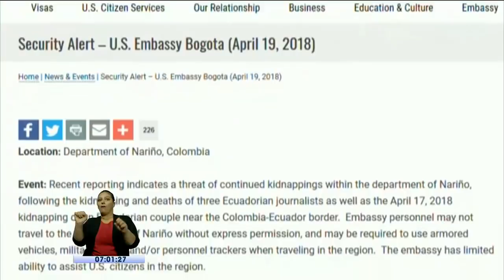Decomisan un supuesto arsenal bélico en la frontera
Se presume que el peligroso material estaba destinado para alias 'Guacho'

Las Fuerzas Armadas del  Ecuador, evitaron la detonación de un artefacto explosivo en la ciudad de San Lorenzo, Esmeraldas.